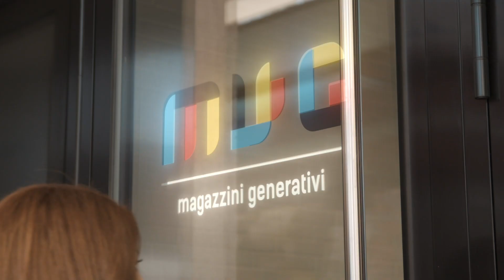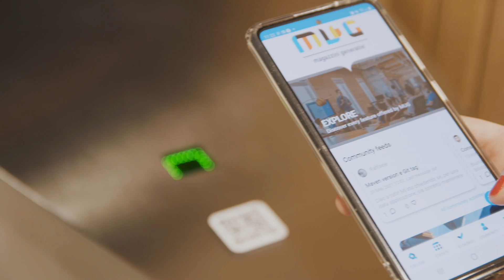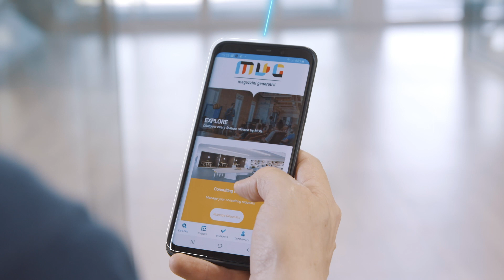MUG - Quando un edificio diventa SMART HUB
MUG è un edificio erogatore di servizi e in grado di raccogliere informazioni: uno smart HUB. È un luogo in cui non si è obbligati ad andare, ma dove si desidera andare perché è efficiente nell’abilitare relazioni e rende il lavoro più piacevole. Ecco perché il progetto è andato oltre il luogo fisico, che resta comunque il suo polo magnetico. Noi di VEM ci siamo occupati dell’intero lato tecnologico, dal design alla realizzazione con le migliori tecnologie Cisco, Schneider Electric, Panduit e Signify.
MUG è un progetto Emil Banca Credito Cooperativo